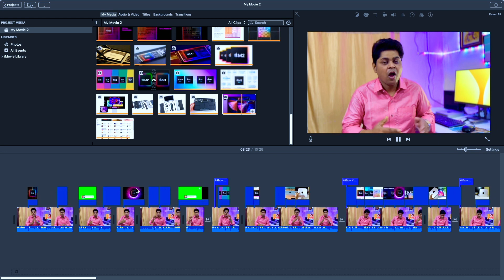Q & A E 03 All About Mac Mini M2!⚡️ | Can Mac mini RAM Expandable ?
1.Mac Mini M2
4.Phone 1st
5.Phone 2nd
6.iPad Pro
8.Sound System
9.Keyboard & Mouse
10.4K TV
11.Bluetooth Speaker
14.Grenaro mic
15.Keyboard Mat
Best Videos PlayList Only For You👇
Dosto Is Video me Mac mini se Related Apke Questions ko answer kiya hoon. Agar ape bhi koi Sawal hain to Email kar site hain!

Your Quarries Solved..
Mac mini m2 kitna chalega?